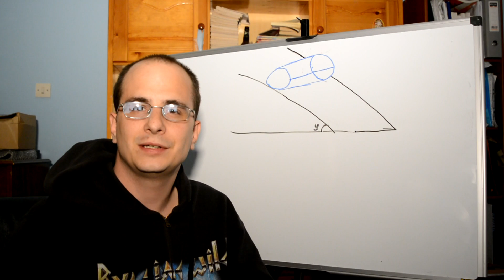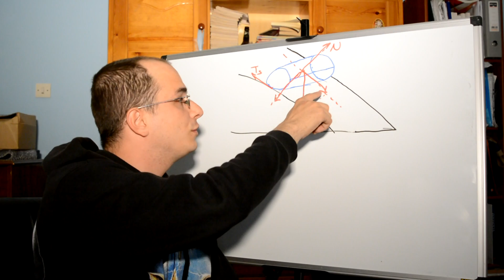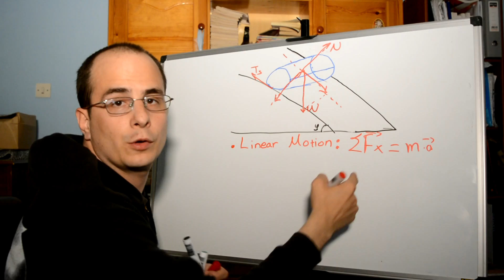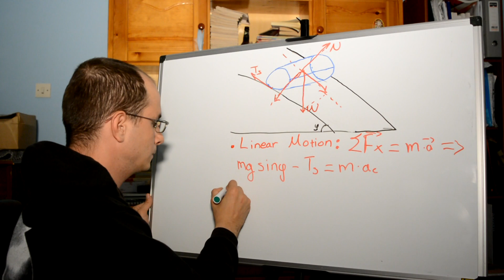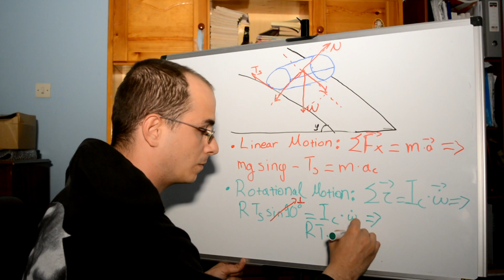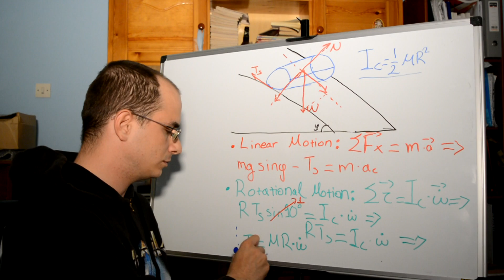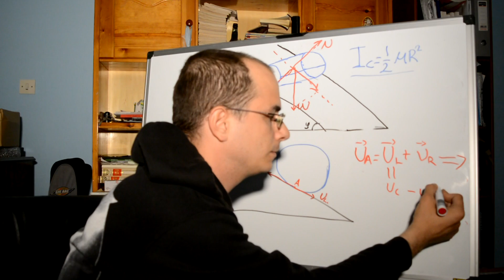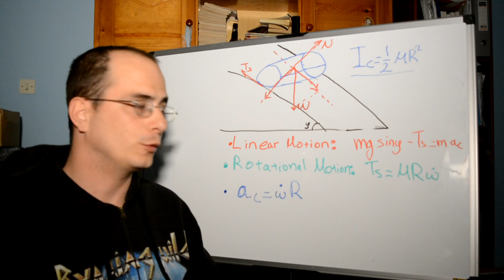Combined Translational and Rotational motion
In this episode we will study the combined translational (linear motion of center of mass) and rotational Motion
In the previous episodes of the classical mechanics series we have study the translational and the rotational motion separate from each other now it is time to learn the combination of translational and rotational motion.

Defining the example: 01:20

WE WILL TAKE FOR EXAMPLE A CYLINDER  IN AN INCLINED PLANE. AT FIRST THE OBJECT IS HELD AND THEN RELEASED AND STARTS FALLING.

Drawing the forces on the object: 01:34

THE FIRST PART IS TO DRAW THE FORCES THAT ARE APPLIED ON THE CYLINDER. IT’S WEIGHT AND WE ANALYSE IT IN THE TWO AXIS, THE VERTICAL REACTION AND THE STATIC FRICTION.

Translational (linear motion of center of mass) Motion: 02:35

WE WILL USE NEWTON’S SECOND LAW OF MOTION. THE TOTAL NET FORCE EQUALS TO THE PRODUCT OF MASS AND ACCELERATION.THE FORCES THAT AFFECT THE MOVEMENT ARE THE STATIC FRICTION AND THE WEIGHT’S PART IN THE AXIS OF MOVEMENT.
SO WE HAVE THE EQUATION FOR THE LINEAR MOTION.

Rotational Motion: 04:05

WE WILL USE THE NEWTON’S SECOND LAW FOR ROTATION THAT WE SAW IN THE PREVIOUS EPISODE WHICH STATES THE FOLLOWING
THE TOTAL NET TORQUE IS EQUAL TO THE PRODUCT OF THE MOMENT OF INERTIA ABOUT THE CENTER OF MASS OF THE OBJECT AND IT’S ANGULAR ACCELERATION
 AND SINCE THE ONLY FORCE THAT PRODUCES TORQUE IS THE STATIC FRICTION WE HAVE THE EQUATION FOR THE STATIC FRICTION IN RELATION TO ANGULAR ACCELERATION.

Velocity of Point of touch between the object and the inclined plane: 07:01

THE MOST IMPORTANT PART OF TODAYS EPISODE IS THE FOLLOWING
IN ORDER FOR THE CYLINDER TO ROTATE OR ELSE TO MOVE WITHOUT SLIPPAGE THE VELOCITY OF THE POINT OF TOUCH BETWEEN THE CYLINDER AND THE INCLINED PLANE MUST BE ZERO.
THE VELOCITY OF THE POINT MASS IS THE POINT’S VELOCITY DUE TO THE LINEAR MOVEMENT WHICH IS THE SAME AS THE VELOCITY OF THE CENTER OF MASS MINUS THE VELOCITY DUE TO THE ROTATIONAL MOTION WHICH IS THE PRODUCT OF ANGULAR VELOCITY AND THE RADIUS OF CYLINDER.
SO THE VELOCITY OF THE CENTER OF MASS EQUALS TO THE ANGULAR VELOCITY MULTIPLIED BY THE RADIUS OF CYLINDER AND IF WE DIFFERENTIATE WE HAVE THAT THE ACCELERATION OF THE CENTER OF MASS EQUALS TO THE ANGULAR ACCELERATION MULTIPLIED BY THE RADIUS OF CYLINDER.

Those three equations can help us solve every problem in the combined translational and rotational motion